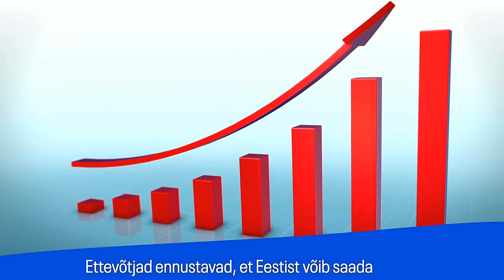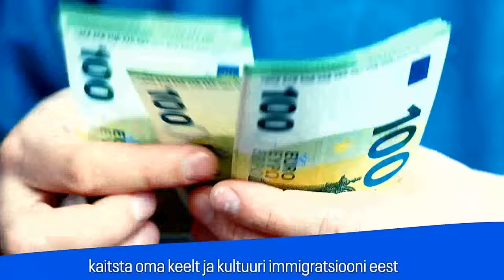“VABA SÕNA” I Mart Helme: Miks on Kaja Kallase valitsusel vaja meelsuskontrolli kehtestamist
Konservatiivide vestlussaates “Vaba sõna” arutleb saatejuht ja riigikogu liige Anti Poolamets poliitilise olukorra üle Eesti Konservatiivse Rahvaerakonna aseesimehe Mart Helmega.

Juttu tuleb eeskätt selleks, miks on ikkagi Brüsselil ja Kaja Kallase valitsusel vaja meelsuskontrolli kehtestamist.